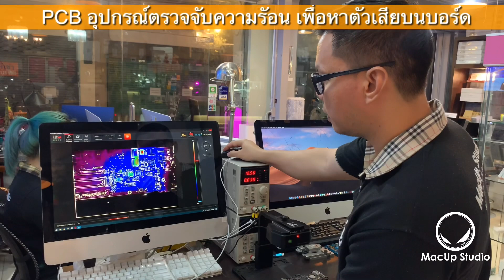เครื่องตรวจจับความร้อน หาตัวเสียบนบอร์ด ร้าน Macup Studio โทร. 095-6565090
พิกัด MacUp Studio:
คลิปการเดินทางมาร้าน MacUp Studio:
youtu.be/qreWhUMTV1g
ศูนย์ซ่อมMac ขอนแก่น
ซ่อมMacที่ไหนดี ขอนแก่น ช่างซ่อมเก่งๆ ไว้ใจได้
แนะนำร้านซ่อม Macbook ที่ไหนซ่อมดี ขอนแก่น